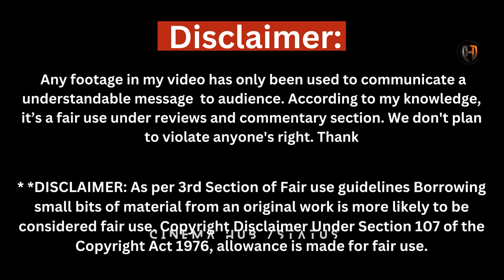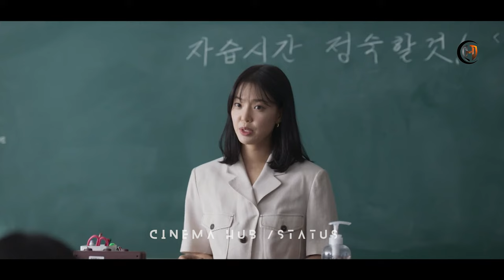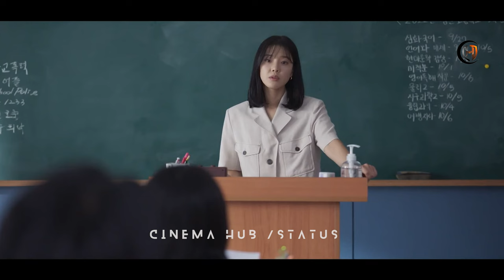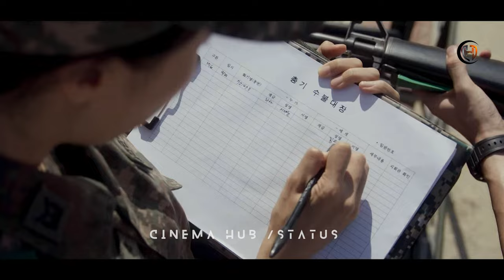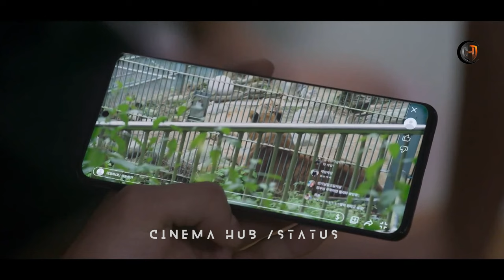Surviving an Alien Attack👽EP 1 ENG SUB || Duty after school episode 1 explained in hindi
drama xpress,
Surviving an Alien Attack👽EP 1
Alien invasion Duty after school episode 1 explained in hindi,
duty after school episode 1 explained eng sub,
duty after school hindi dubbed,
drama review, duty after school part 1 last episode,

duty after school hindi explanation,
Duty after school ep 1 hindi explanation,
duty after school episode 1 hindi explain,
duty after school full movie explain,
Afterschool war activities,

Studio Dragon Corporation is a South Korean drama production, marketing and distribution company under CJ ENM's Entertainment Division.

I have used the copyrighted material in this video for the purpose of [ Commentary ].